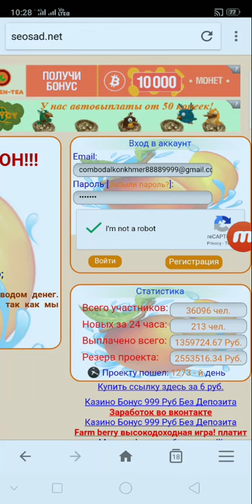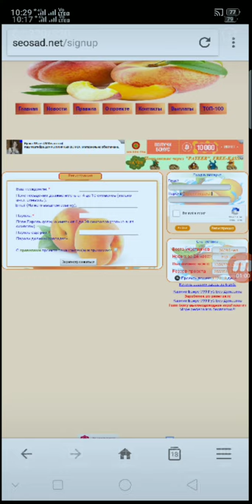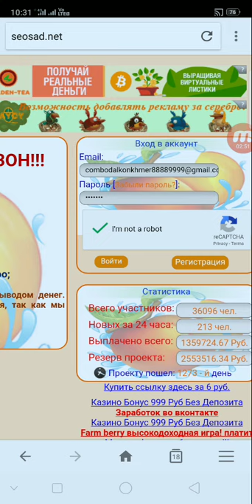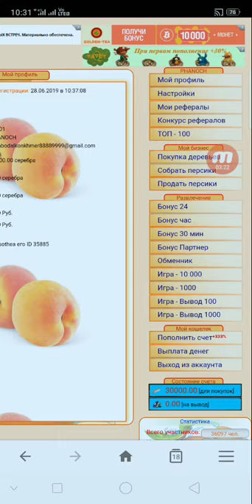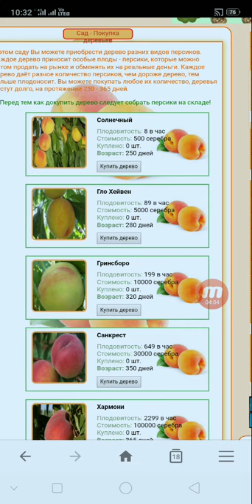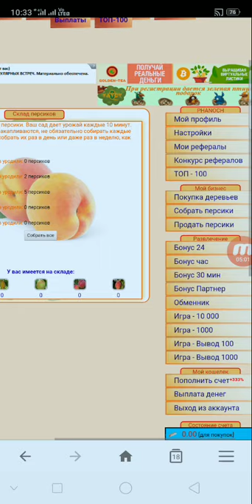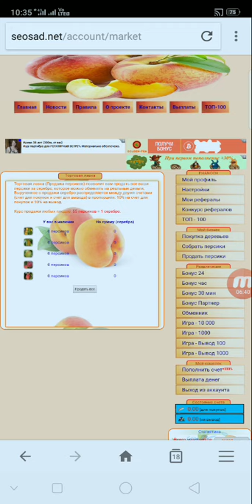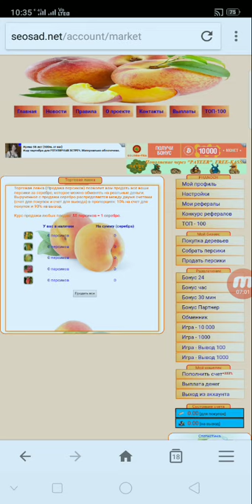របៀបចុះឈ្មោះរកលុយជាមួយវែបសាយថ្មី soead.net ដើម្បីរកលុយ Free 5$ ទៅ 10$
👉នៅក្នុងវិដេអូនេះ ញុមចង់បង្ហាញរបៀបចុះឈ្មោះរកលុយជាមួយវែបសាយថ្មី soead.net ដើម្បីរកលុយ Free 5$ ទៅ 10$  ។ KH  Money Onlin

      ពុកម៉ែបងប្អូនទាំងអស់គ្នាបាទ  សូមអរគុណ ។

# មើលហើយអនុវត្តតាម !